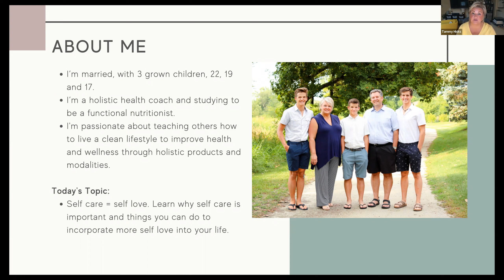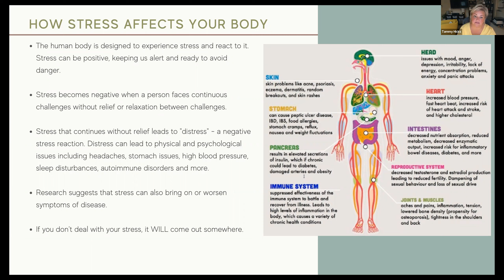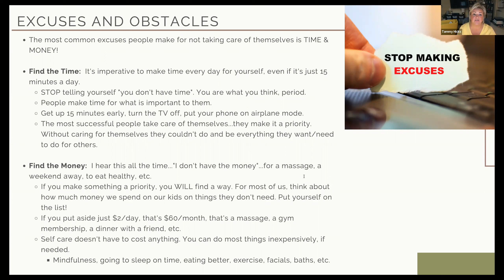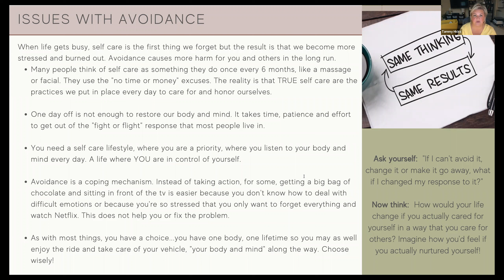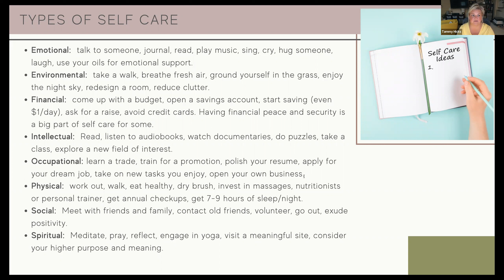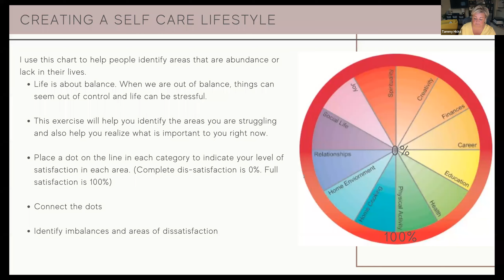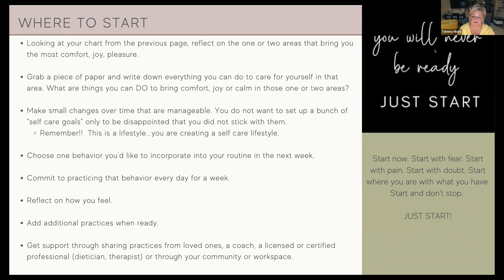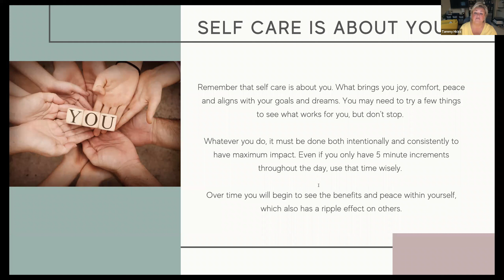Self Care Video 5 22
Self care = self love. Check out this video for tips and suggestions on how to build a self-care lifestyle.